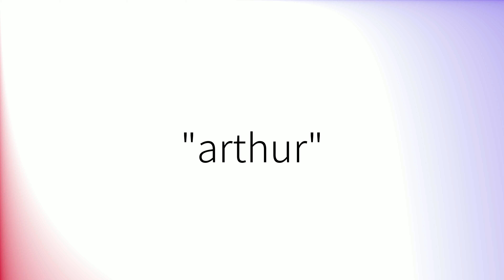Comment prononcer 'Arthur' en français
How to pronounce 'Arthur' in French.
Como pronunciar 'Arthur' en francés.
Wie man 'Arthur' auf Französisch ausspricht.
「Arthur」のフランス語の発音の仕方